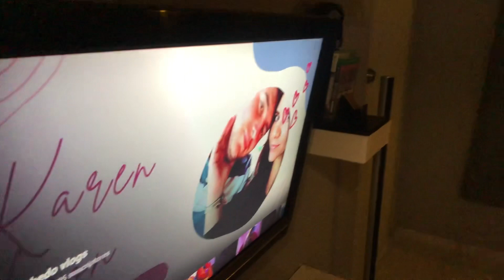Como FABRICO!!mi esposo!! lámpara de PVC🔩🔨💯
Músico: LiQWYD